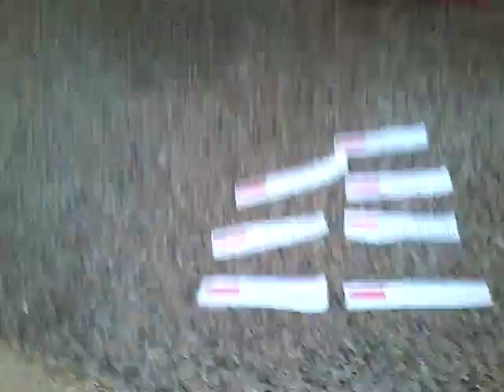Kidzwatch Update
Lost 2 tags